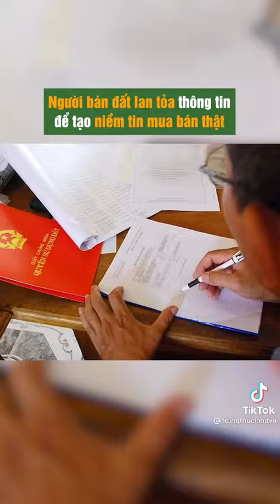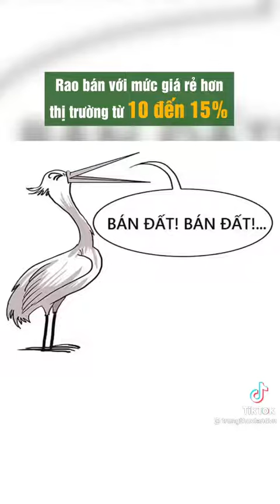Cò Đất Thổi Giá